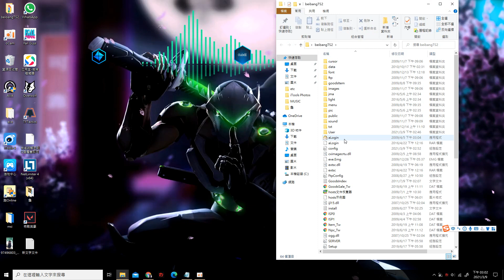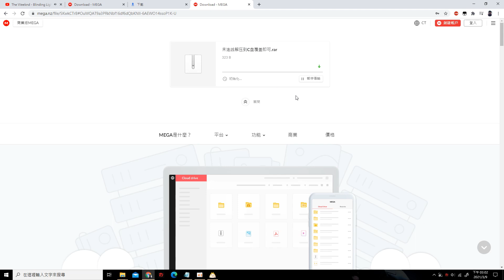黑榜吞食天地2（私服）教學. 附載點.可一起玩. 玩的是回憶.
記得更新新版本！！ 看在幫忙申請的。給個面子訂個閱吧 哈哈。可以送裝-.-
歡迎加入公會Angel OF Death！每天做簡單工會任務。可跟我拿裝 暫時最多去到185！！
QQ群：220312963 可以在這裡找gm買裝 但沒必要！真要買 你跟我買。哈哈 反正都能打...
瘋狂跳出「不支援的16位元應用程式，與64位元不相符請取得相關位元軟體」

要賬號自己留賬號 密碼唔洗.得閒會俾密碼你.入遊戲自己改。
留言不了。在我的留言那裡留言.
有病毒顯示讓他過。不然玩不了。
玩了1個月暫時沒事。密碼：123456 訂個閱吧 哈哈
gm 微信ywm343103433